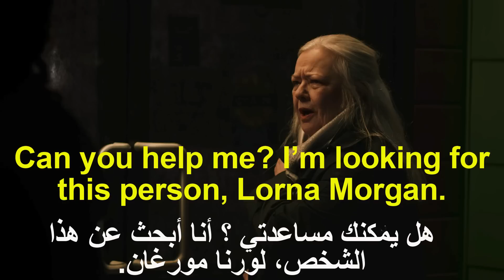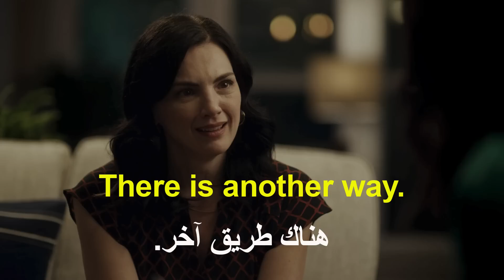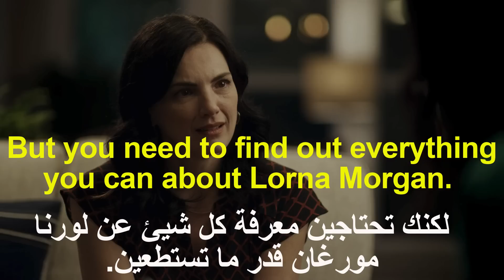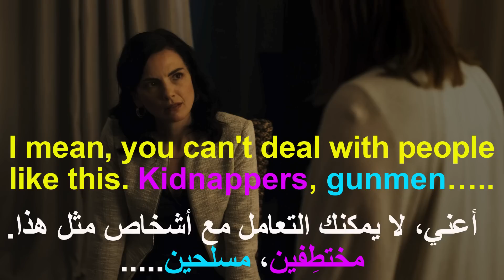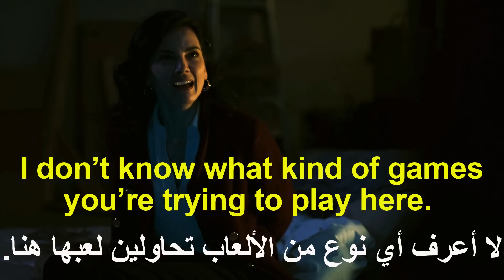علم اللغة الإنجليزية من خلال الأفلام الأمريكية. (السلسلة 237)Learn English from movies